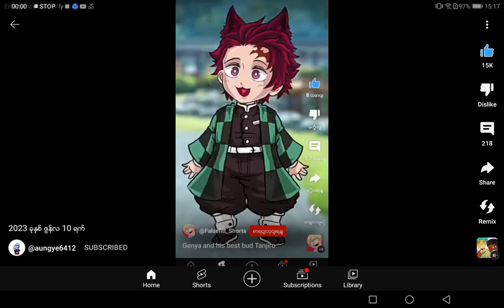20 June 2023